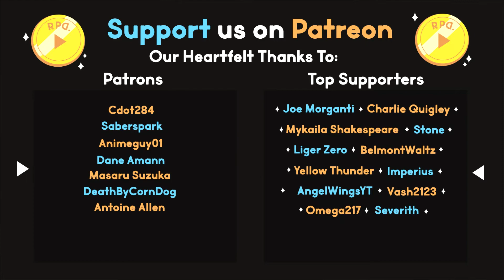Fireblight Ganon! ▶︎RPD Plays Zelda Breath of the Wild: Part 56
Ready Player Dumb plays Zelda Breath of the Wild!